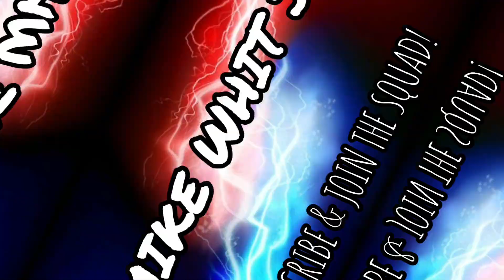HE BEAT THE #1 PLAYER EVERY YEAR PASSING THE BALL VS MAN DEFENSE! “PROVE IT”! MADDEN 23 TRASH TALK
TODAY I’ll be Using the THE BRONCOS MADDEN 23❗️😈

MUSIC 🎵 INTRO
* CHRIS OR DONTE
*JACCARI
Instrumental
* DADA